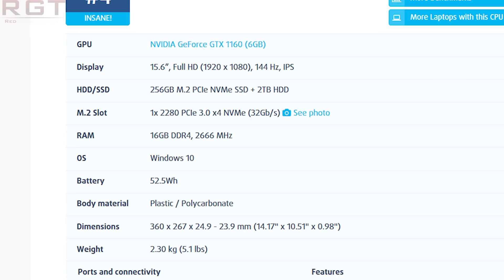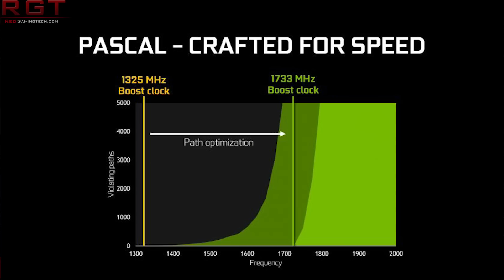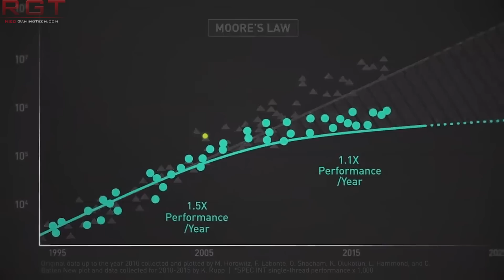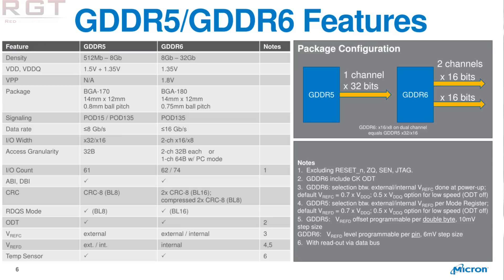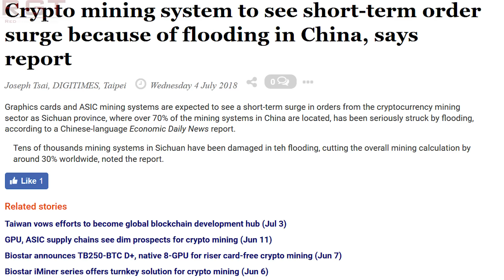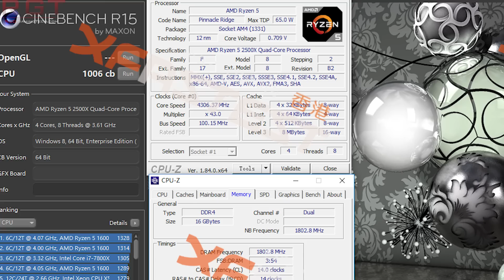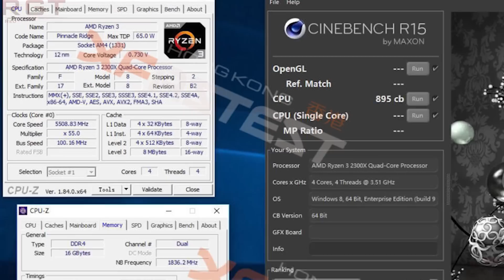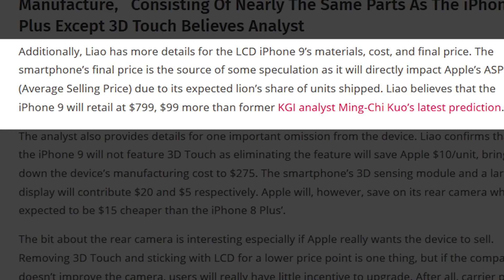GTX 1160M Specs to Use GDDR5 ? | Ryzen 2300X & Ryzen 2500X INSANE Value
According to the latest leaks, the GTX 1160M may user GDDR5 instead of the GDDR6 that everyone expected to see in the highly anticipated Geforce 1100 / Turing series of graphics cards. Could this mean that we are looking at a Pascal refresh?

We also also have some benchmarks for the Ryzen 2300X and Ryzen 2500X, showing some potentially insane value vs cost for these processors, at least from the early performance numbers that we see here.

We could also see GPU prices rise again, thanks to a natural disaster in China has hit the cryptocurrency mining sector hard. If this turns true, let's hope that graphics card will not skyrocket in cost quite so much...

Finally, we have some rumors on the Apple iPhone 9, including not only how much the new smartphone will cost vs it's predecessor, but also how much it profit Apple is making per phone sold vs its production cost.